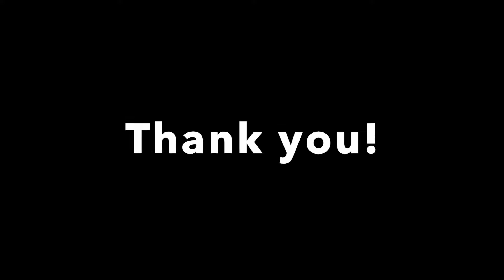Enjoy Membership Perks!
Click the Join button for details on all of the cool perks members get.